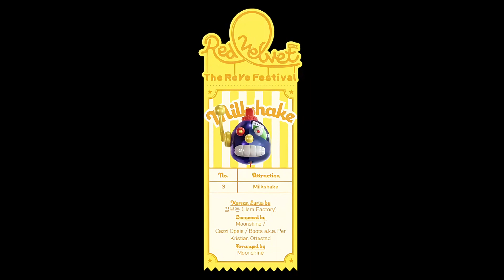레드벨벳 Sunny Side Up 아이린 파트+교차 Redvelvet Irene Part Stage Mix